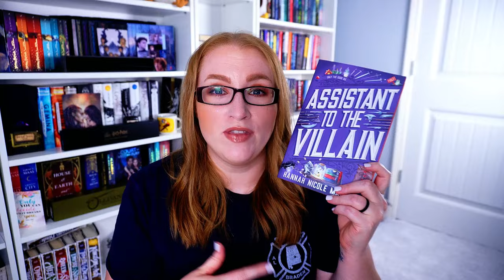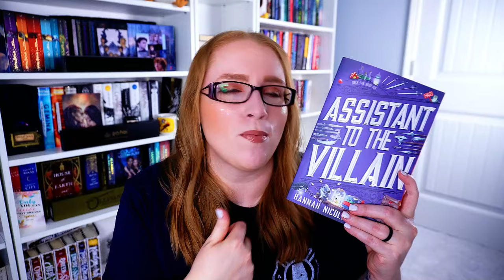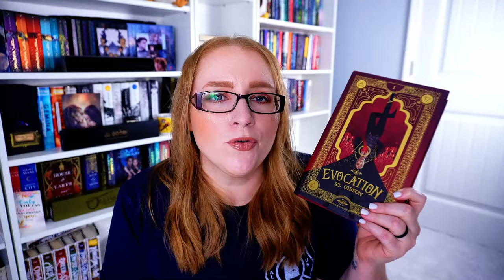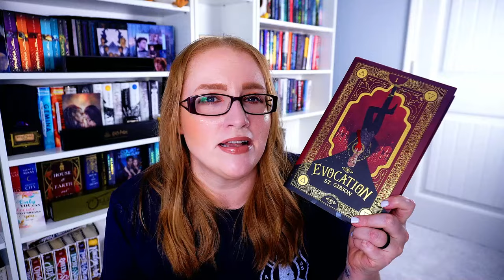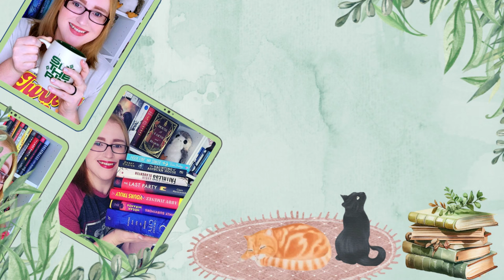Mid Year Calm Down Tag - 2024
Hi Besties!
Today I have decided that, rather than freaking out, I am embracing the calm as we are now past the mid-way point of the year. And in that spirit, I am excited to be doing this new tag from my friend Leandra at @leandrathetbrzero

🌻Books Mentioned🌻:
Funny Story
Assistant to the Villain
Ready Player One

🎶Music🎶:
End Credits: Music from Uppbeat (free for Creators!)